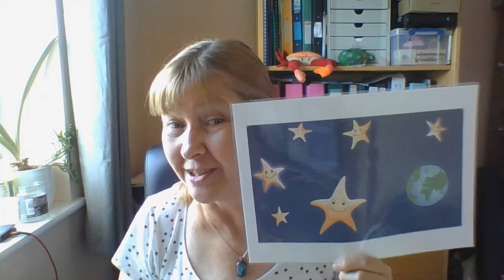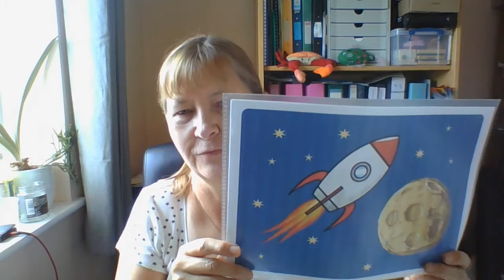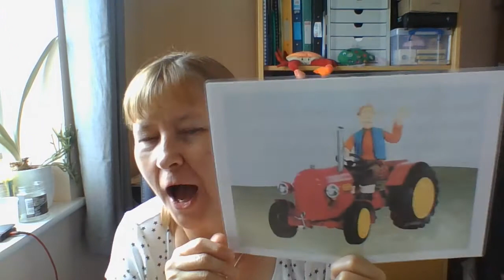Song time 28-7-20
Song time with Ali Clark